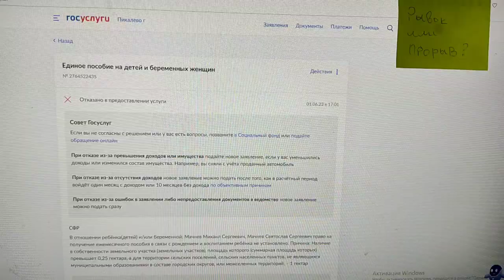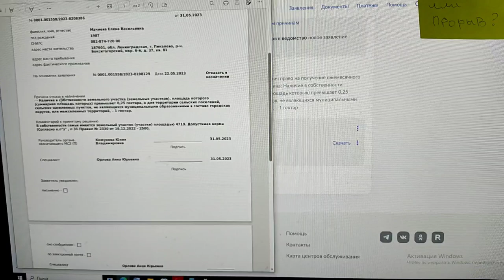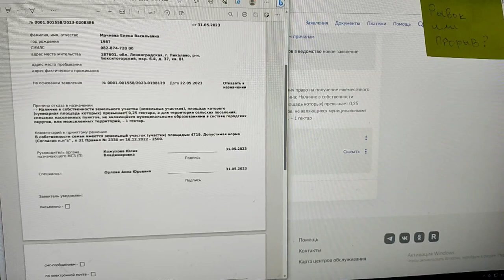🆘Отказали в детском пособии. Путинизм узаконненое беззаконие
●▬▬ஜ۩Мачнев_Сергей_Юрьевич۩ஜ▬▬●
░░░░░ ВСЕМ ДОБРА И ЗДОРОВЬЯ ░░░░░

В очередной раз отказали в детском пособии
 на детей... Причина отказа то что у нас есть
на Вологодской области дом с участком
который более 0,25 га. Этот дом остался мне
по наследству от дедушки и я когда узнал что
у меня онкология его отписал по дарственно
на супругу. Дом используем как дачу и там же
я выращиваю Сибирские Кедры которые в
последствии рассаживаю в лесу...

Ссылки на предыдущие ролики. ⬋⬋⬋⬋⬋⬋⬋
👉Сосна кедровая🌲
Как самому вырастить Кедр🌲